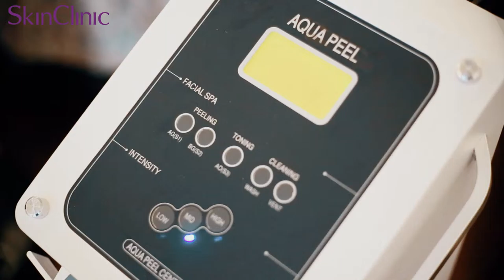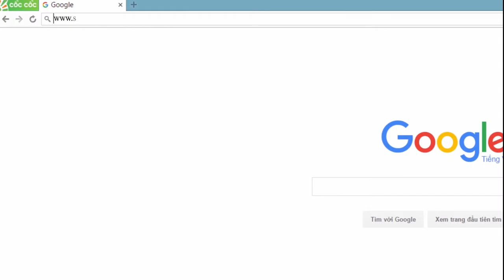Babyface Cocktail - Điều trị nám chuyên nghiệp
Babyface Cocktail - Công nghệ điều trị nám chuyên nghiệp đến từ Hàn Quốc. Ứng dụng nguyên lý điều trị nám không quay trở lại 5 in 1, đây là sự kết hợp hoàn hảo của 5 thành phần hỗ trợ và điều trị nám chuyên sâu với tính chất thúc đẩy tái tạo của các tế bào mới giúp da ngày càng sáng khỏe, hết nám tận gốc.
❤️ ĐỪNG QUÊN KẾT NỐI VỚI CHÚNG TÔI NHÉ!